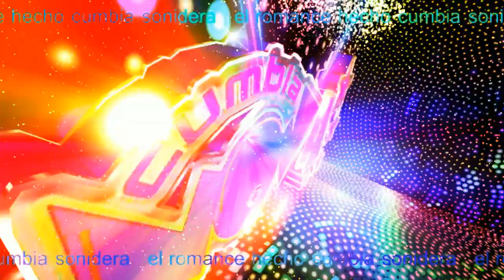PROMESAS DE AMOR - CUMBIAS exitos SONIDEROS 2020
Canción -

Artista - Cumbia Nova

cumbias 2020
sonideros 2020
cumbias poblanas
cumbias romanticas